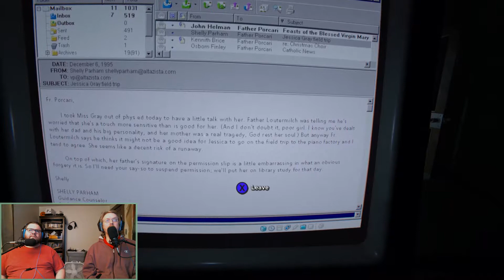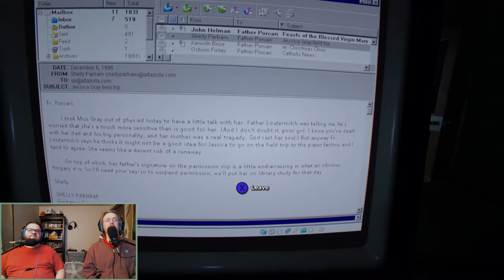Outlast 2 : Episode 8 - Syphilitic Gospel - No Strategy Guide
Ed ventures through a magical land of sexually transmitted diseases, conjoined siblings, and actual crucifixion. Corey, meanwhile, discusses his gross mishapen eyes.